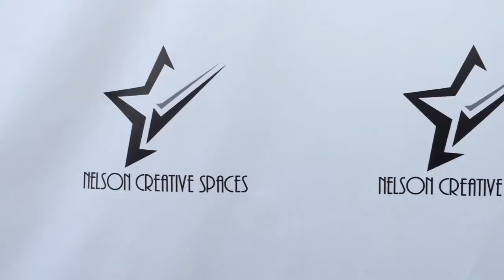PrinceVisionTV Exclusive Sir Jones "NY To LA 28" Teaser 1080pHD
Check Out The Teaser For The Sir Jones "NY to LA 28"  Celebration Event Hosted At The Nelson Creative Spaces Studio In Hollywood,CA